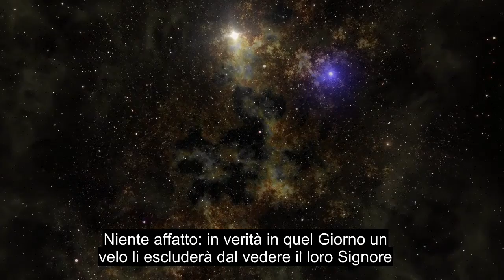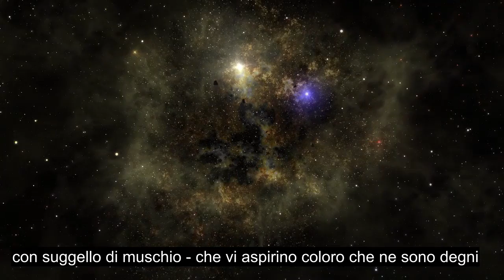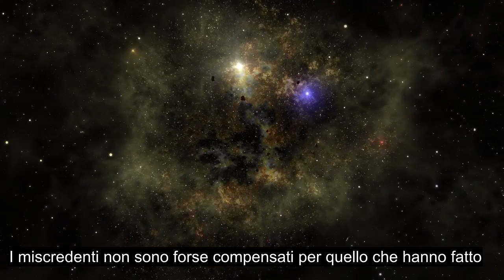Capitolo 83 Defrauding, La Maggior Parte Del Cuore Che Tocca La Recitazione Del Corano, 90+ Sottotit